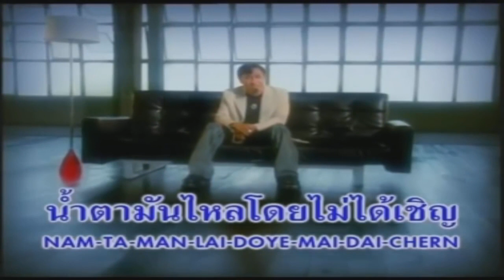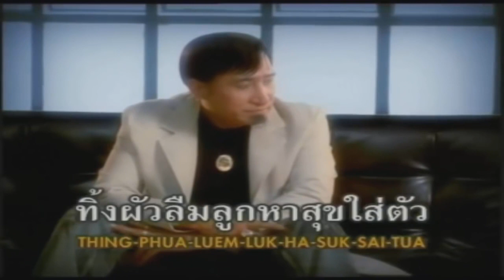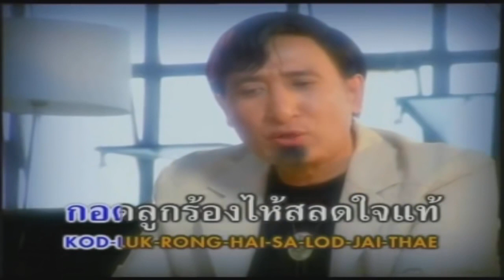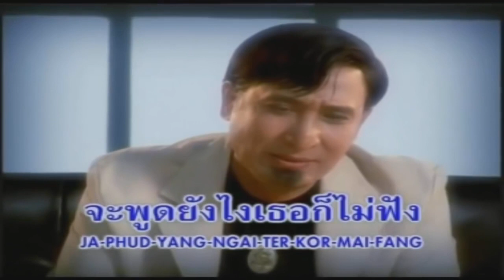MV เพลง กอดลูกร้องไห้ - สายัณห์ สัญญา ชุด สายัณห์วอนแฟน ...........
MV เพลง กอดลูกร้องไห้ - สายัณห์ สัญญา ชุด สายัณห์วอนแฟน. ขอขอบคุณไฟล์วีดีโอเพลงต้นทางด้วยครับ.